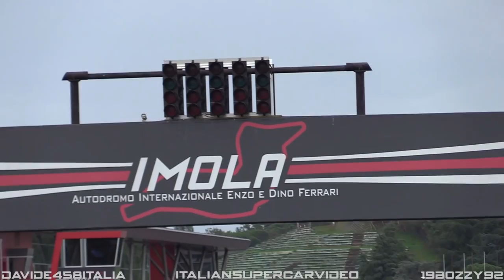Historic Cars racing on Wet at Imola Classic - Group C Prototypes, F2, GT & Touring cars!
The third and last day of the 2018 Imola Classic weekend was characterized by a very dynamic weather: rain showers which alternated with moments of sunshine. Track was always wet so I decided to put together a few clips my friend Davide458Italia, Italiansupercarvideo and I took during that Sunday. Hope you like it!

I have to thank my friends and youtubers Italiansupercarvideo and Davide458Italia for letting me use their shots taken during the event and for the great collaboration done.

- Camcorder: Canon Legria HF G40 & G30 + Canon DM-100 Microphone
- Event: Imola Classic 2018
- Where: Imola Circuit, Italy